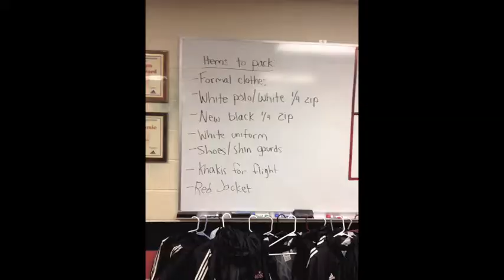2011 OWU Men's Soccer National Championship Season Review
A look back at almost every goal from the 2011 National Championship season as well as an inside look at the locker room prior to the National Championship game vs Calvin which saw head coach Jay Martin become the All-Time Winningest College Soccer Coach in All-Divisions with 608 wins.

Games missing: - Otterbein
                        - DePauw Regular Season
                        - Wooster
                        - Denison
                        - 2nd half ONU Regular Season
                        - 2nd half Allegheny NCAC Semi-Final
                        - 2nd half vs Hope